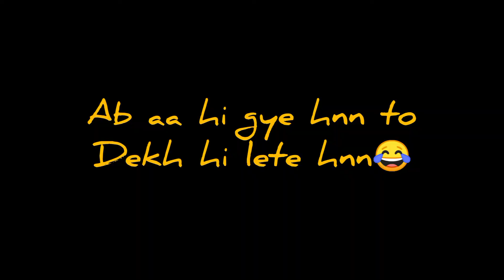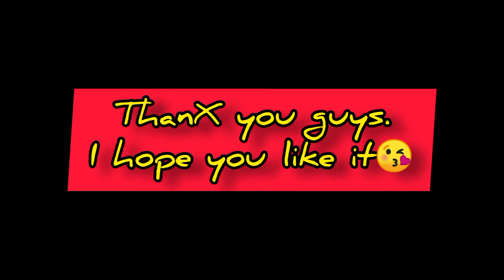khandadhar lite || a new place to travel🤘 ||ft. Abhisek Samad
a new journey..to a new place...
You will definitely love this place..❣️